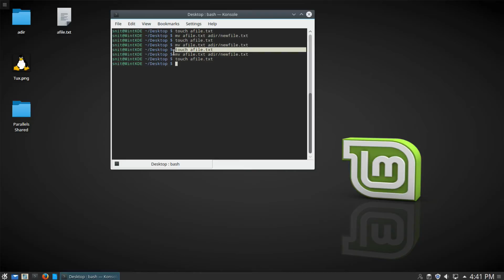Copy and Paste in a Terminal works fine